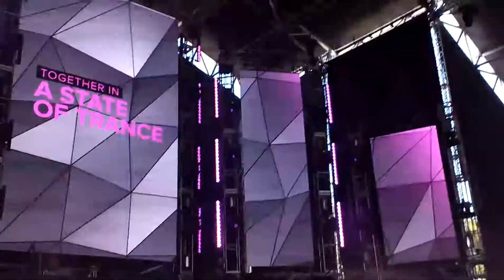Entering ASOT 700 MIAMI Mark Sixma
Starting us off as we enter this world...This world where we are all together as one. Mark Sixma